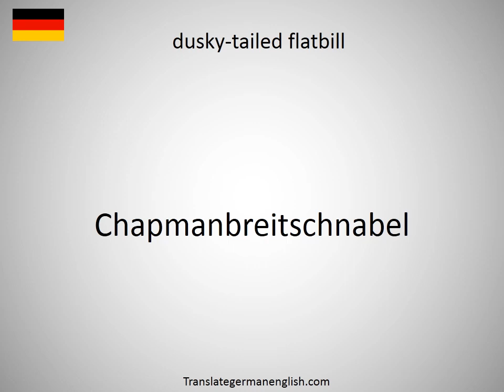How to say dusky-headed brush finch in German?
How to say dusky-headed brush finch in German? Learn the pronounciation dusky-headed brush finch! How to Pronounce dusky-headed brush finch. Expand your vocabulary, learn German words. Practice German online. Use this free pronunciation guide to practice words at a time. Learn German for free. Thank you for viewing, please like or subscribe! hoe om te sê, si të thuash, እንዴት እንደሚናገር, wie sagt man, comment dire, come dire, como dizer, как сказать, nasıl denir, cómo decir, 怎么说, πώς να το πω, hoe zeg je.